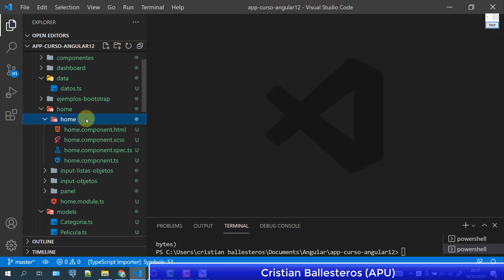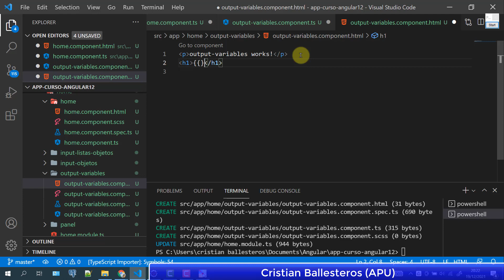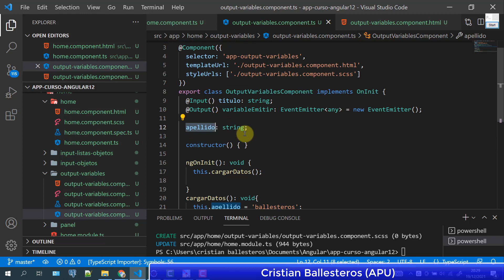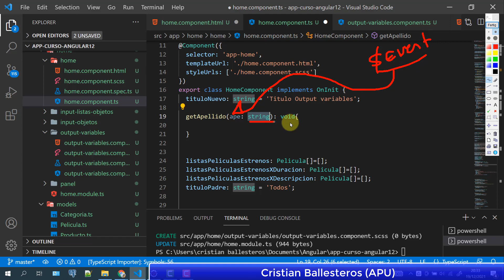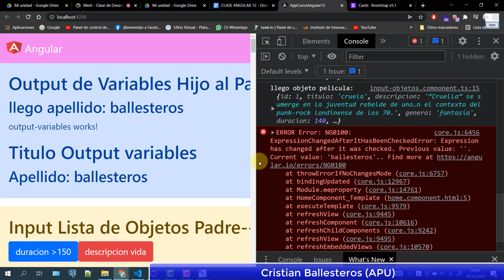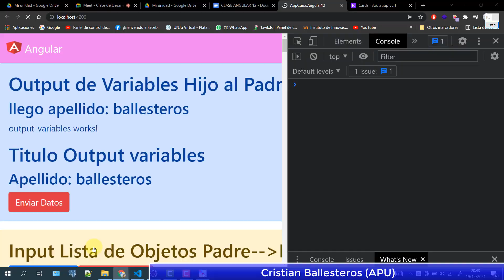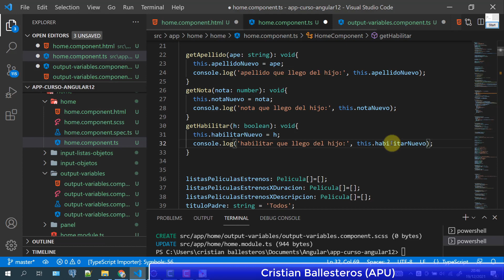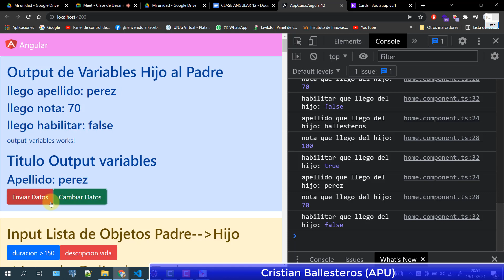en Angular 12 enviar datos del hijo al padre enviando variables string numeros y boolean